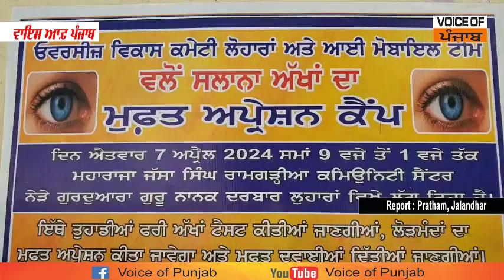ਜਲੰਧਰ ‘ਚ ਪਿੰਡ ਲੋਹਾਰਾਂ ਵਿੱਖੇ ਉਵਰਸੀਜ਼ ਵਿਕਾਸ ਕਮੇਟੀ ਅਤੇ ਆਈ ਮੋਬਾਈਲ ਟੀਮ ਵੱਲੋਂ ਲਗਾਇਆ ਗਿਆ ਅੱਖਾਂ ਦਾ ਮੁਫ਼ਤ ਕੈਂਪ